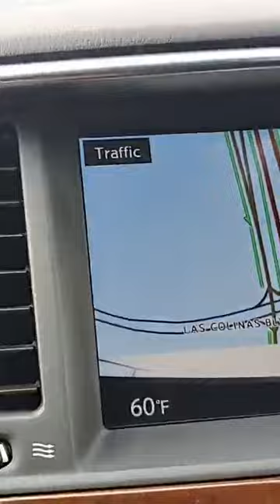👏WATCH👏SEE HOW ERANOMIGHO TAKE PRAISE AKOBEGHIAN, FAMOUS AKABA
👉👏👏👏WATCH👏SEE HOW ERANOMIGHO TAKE PRAISE AKOBEGHIAN, FAMOUS AKABA, SEND STRONG MESSAGE TO EDO APC, ASK GOVERNOR GODWIN OBASEKI TO FINISH HIS WORK. CHAIII.
👉🇳🇬SUPPORT AND NOMINATE HON. PRINCE CLEM IKANADE AGBA